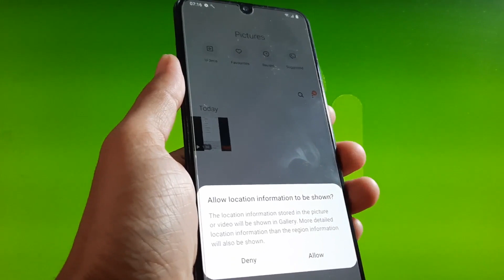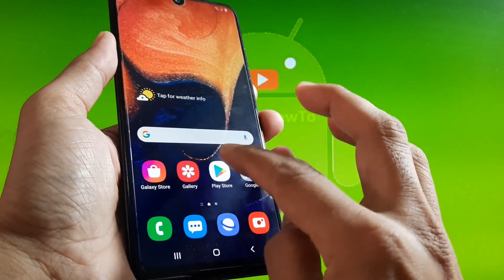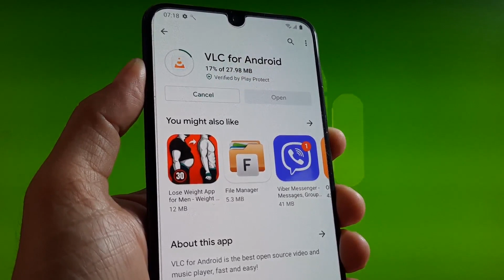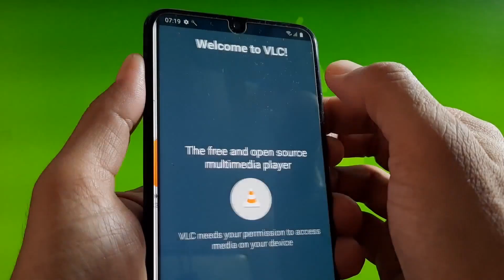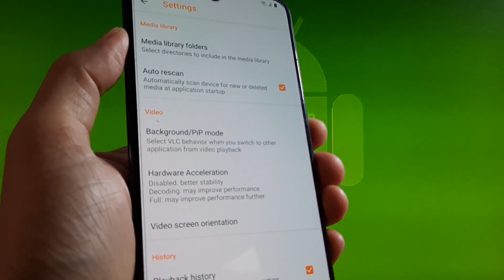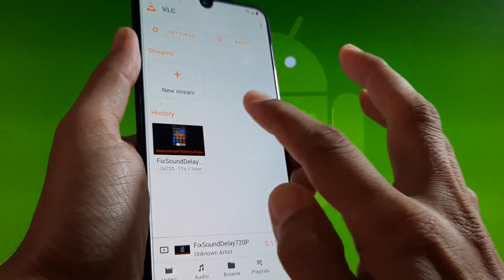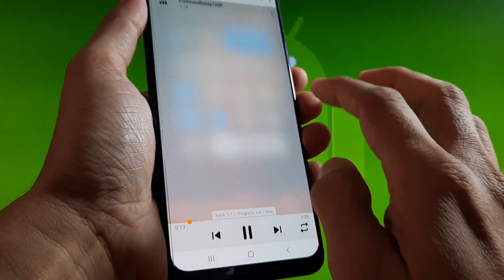How to Play Video Audio in Background during Screen OFF - Android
How to play video and audio files during screen off. When you running, jogging, walking may be you want to hear music over headphone or headset.  You will get problem when screen off, the default player will stop playing when screen off. So, this video will show you how to play video and audio files in background during screen off. Enjoy!